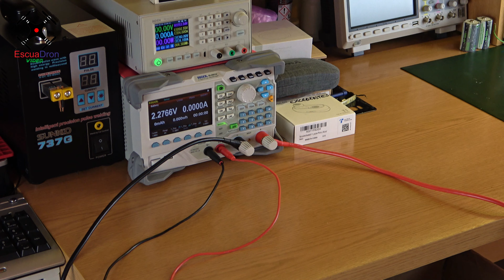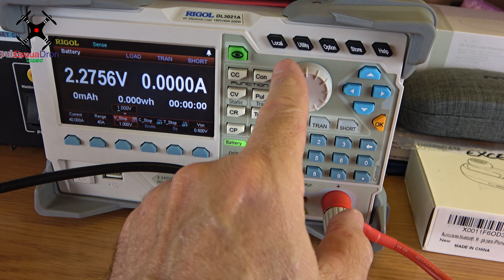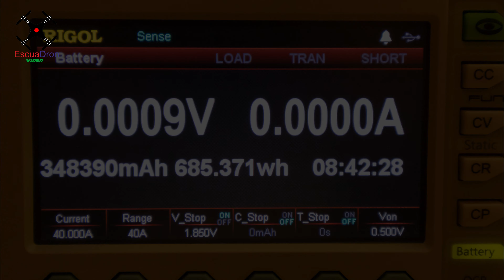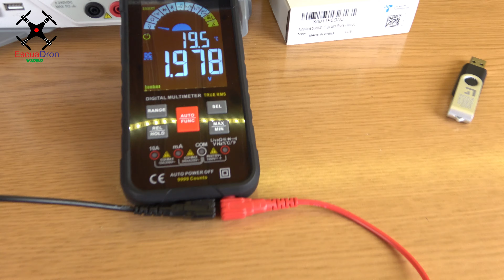BATERIA SOLAR GEL OPZV, TEST CAPACIDAD. ( Rigol - Batronix )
Sometemos a test de capacidad a esta batería de gel tipo OPZV empleada normalmente en tracción de maquinaria y llevada al empleo solar. Vemos el resultado de la descarga a 40 amperios continuos.